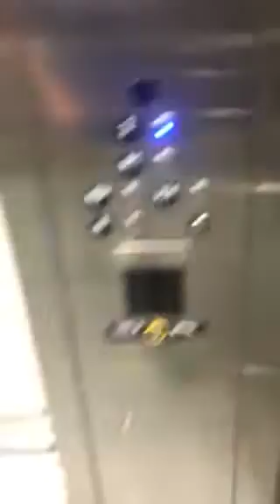Thyssenkrupp hydraulic elevator at the Charleston international airport in Charleston South Carolina